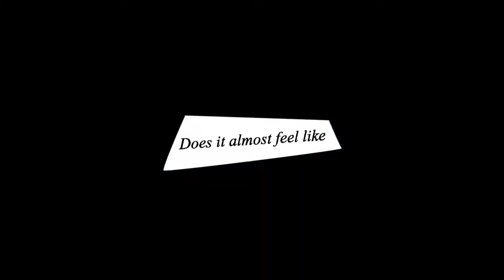GMV ||ＯＰＴＥＭＩＳＴ ( Collab w/ CookieBox8D )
HD, please.

The collab is done. And it only took us one day XD
I hope everybody's gonna like it because we're actually noobs at making GMVs.

Part 2, 4: Me

SUB HER, HER VIDS ARE AWESOME :DD

Song: Pompeii Steve Philibin Remix
Artist: Bastille
Program: Sony Vegas
Games: Various
Date: May 2014